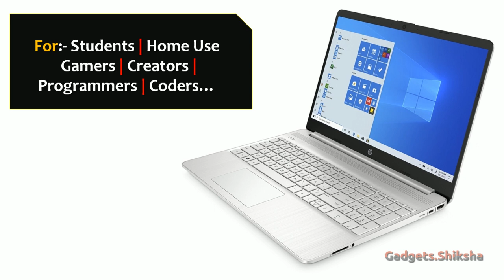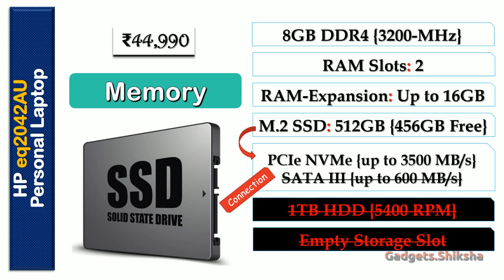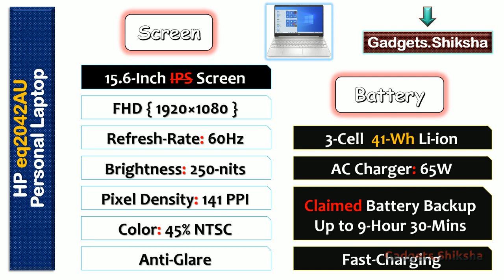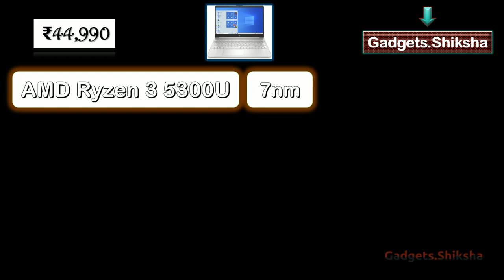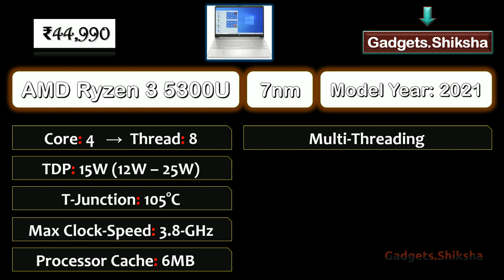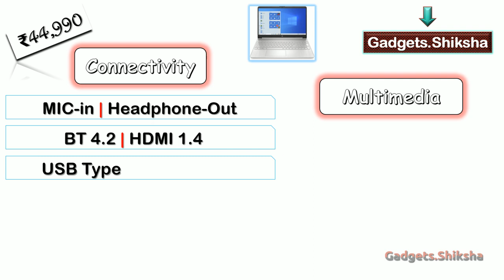8GB RAM + 512GB SSD | AMD Laptop under 45000 Rupees | HP eq2042AU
The eq2042AU laptop model of the HP brand is currently one of the best laptops under 45000 Rupees. It sports a 15.6-inch screen with full HD resolution. Does it worth it? Should you buy it or not? This video presentation covers all the essential facts, features, and functions of the HP eq2042AU laptop.